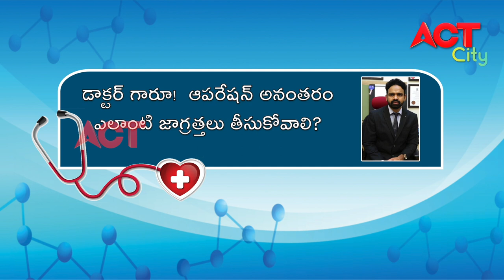ACT VIZAG HEALTHLINE DR ABDUL D KHAN